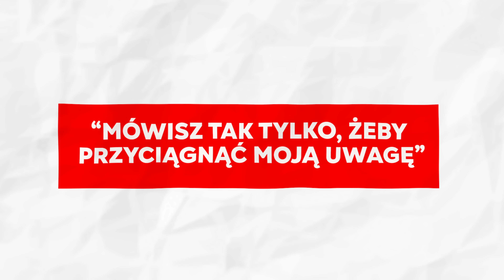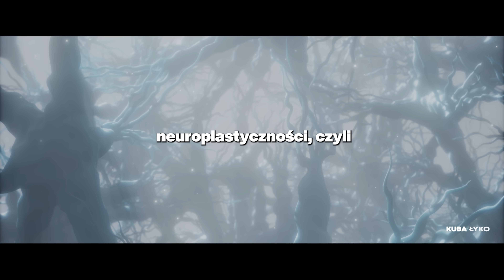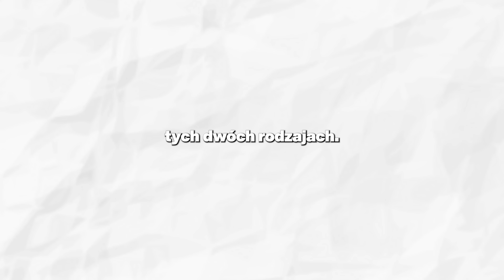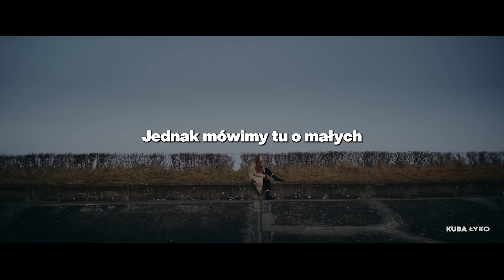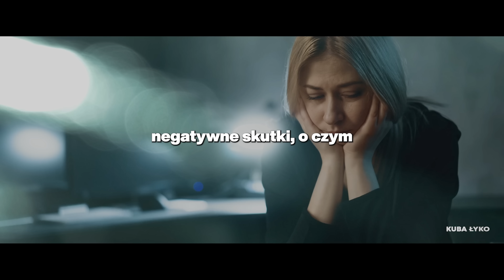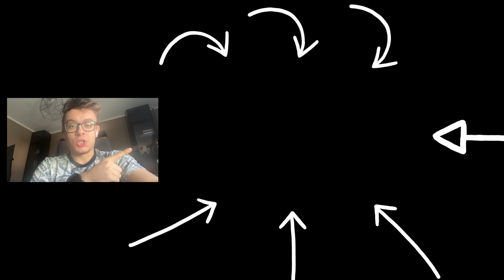Naukowcy: "Te Nawyki NISZCZĄ Mózg Człowieka" | 9 Głównych Czynników Ryzyka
☞ Czy zdawałeś sobie sprawę, że rzeczy które codziennie robisz mogą niszczyć prawidłowe funkcjonowanie mózgu? Niektóre czynności mogą wydawać się z pozoru niewinne, ale gdy przeradzają się w nawyk, stają się dla nas naprawdę...

00:00 - Zadbaj o zdrowie mózgu!
00:36 - Nawyk numer 1
3:18 - Nawyk numer 2
5:08 - Nawyk numer 3
9:28 - Nawyk numer 4
11:10 - Nawyk numer 5
13:05 - Nawyk numer 6
14:45 - Nawyk numer 7
16:36 - Nawyk numer 8
18:19 - Nawyk numer 9

Kuba Łyko :)